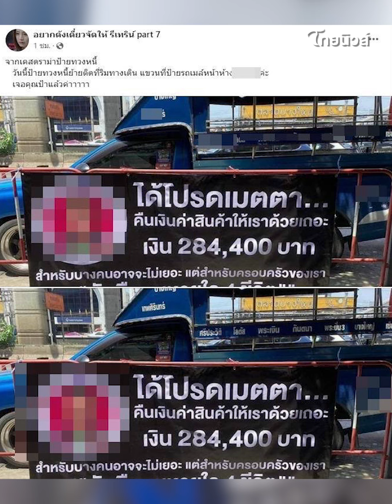เปิดยอดหนี้ ‘แม่ปูนา’ ล่าสุด หลัง ‘จั๊กกะบุ๋ม’ ทยอยคืนให้ เหลือเท่าไหร่?| Thainews - ไทยนิวส์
จั๊กกะบุ๋ม เชิญยิ้ม เปิดยอดหนี้แม่ปูนา หลังส่งให้ไม่ขาด ตอนนี้ลดลงไปเยอะ พร้อมสัญญาส่งให้หมดแน่นอน